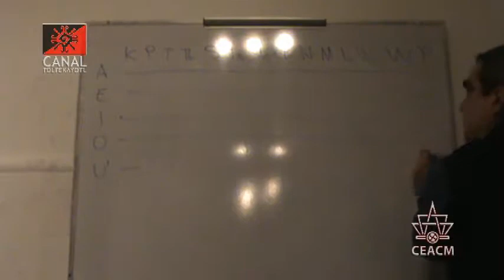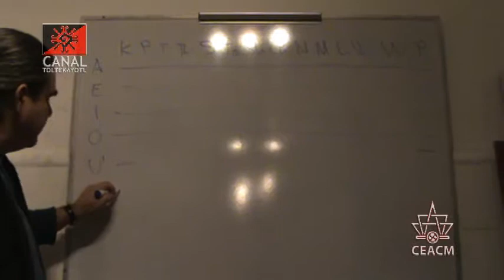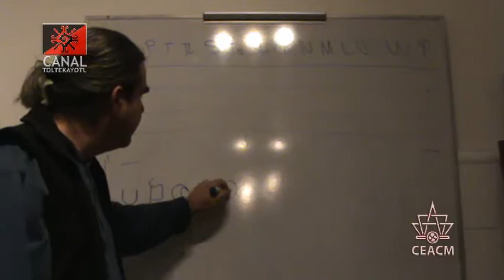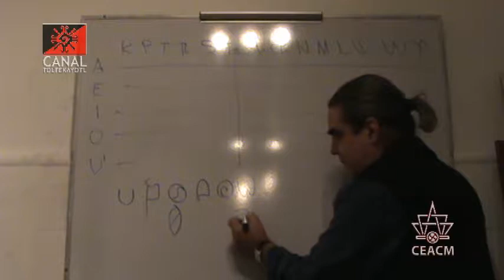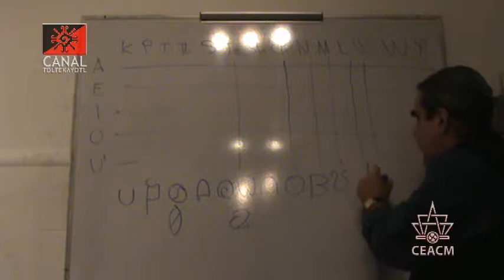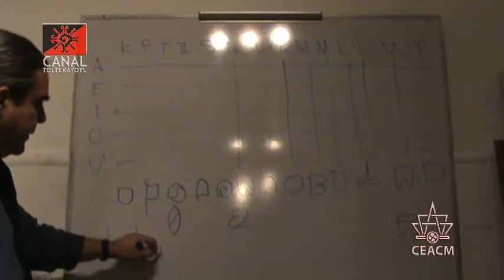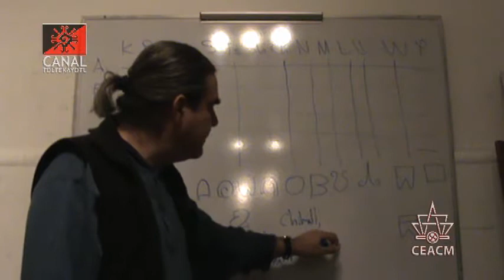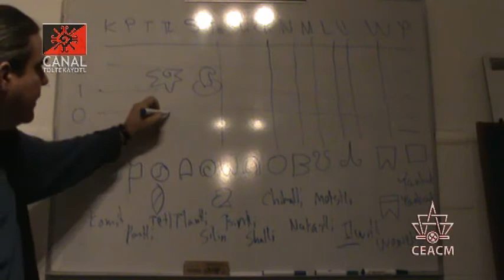CT 9 clase de Nawatl "Estructura y escritura del Nawatl" impartida por Frank Diaz desde el CEACM